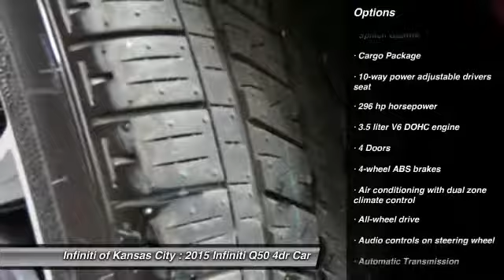2015 Infiniti Q50 Merriam KS K15585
2015 Infiniti Q50 Sport - $57215

6960 W. Frontage Rd

Don't miss this 2015 Infiniti. Make a great choice today with this must-have car. Learn more about this car by contacting the dealership today and complete your driving dreams.